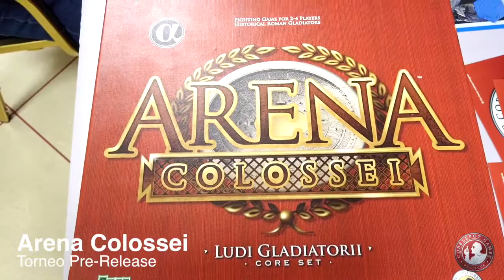Cobblepot @ SanMarino Game Convention 2019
Cobblepot Games raggiunge San Marino per la Game Convention 2019, un appuntamento immancabile per tutti i veri appassionati di gioco da tavolo storico. Un'occasione unica, che ha ospitato...
- la presentazione della seconda edizione di Su le Teste della linea Sir Chester Cobblepot Wargames
- dimostrazioni in anteprima della nuova edizione di Zargo's Lords
- il torneo pre-release di Arena Colossei, in collaborazione con OrcoNero Games

Un ringraziamento speciale ad Alan D'Amico e ad Aldo Ghetti per la preziosa collaborazione, e a Giancarlo Ceccoli per la disponibile ospitalità.